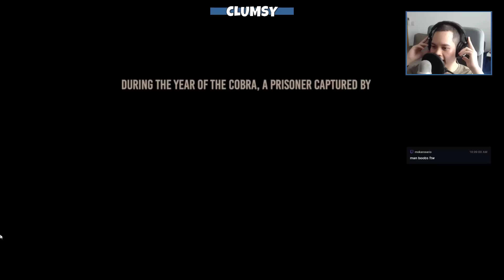Conan Exiles - VOD - 2017-01-31 - First Look - Conan Exiles Gameplay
Conan Exiles is a brand new game that will be releasing in Early Access tomorrow. Join me as we take a look at what it has to offer.

I am now streaming both on Twitch and Beam at the same time, thanks to Restream.io. Catch me live or beam.pro/theclumsygeek! Check the link for details on my schedule.